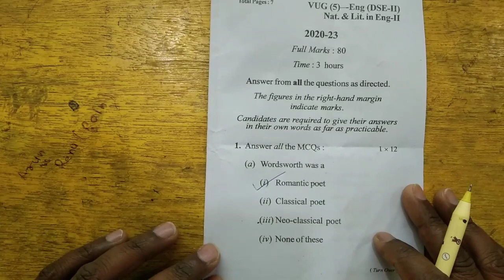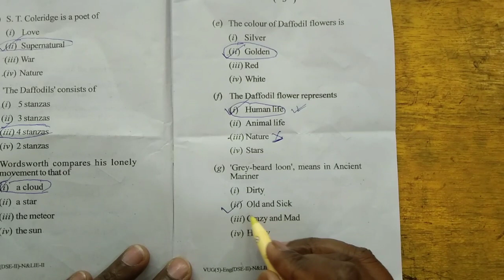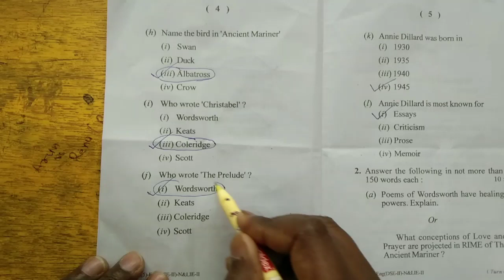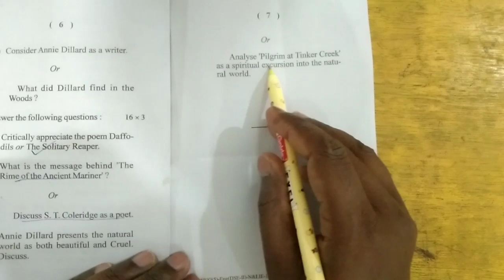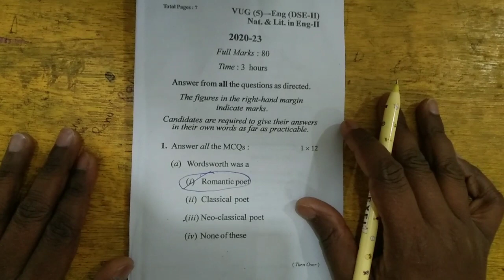VBU Sem 5 Answer Key DSE-2 मिला लो कितना सही हुआ? VBU Sem 5 DSE-2 Answer Key MCQ Objective